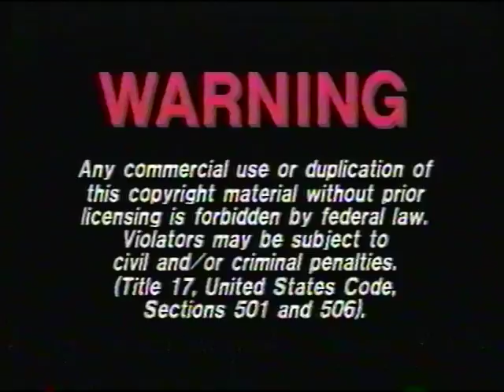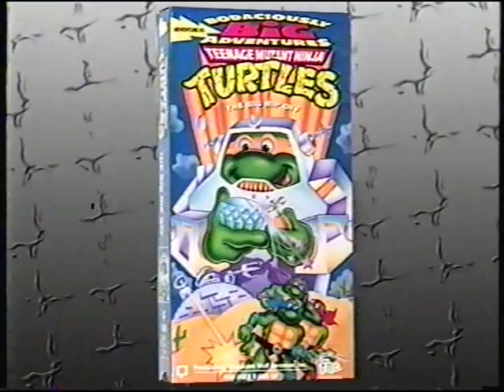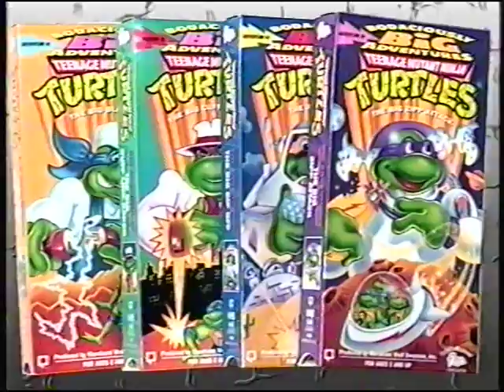Opening to Teenage Mutant Ninja Turtles The Great Cufflink Capper VHS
Takin from Teenage Mutant Ninja Turtles The Great Cufflink Capper VHS.